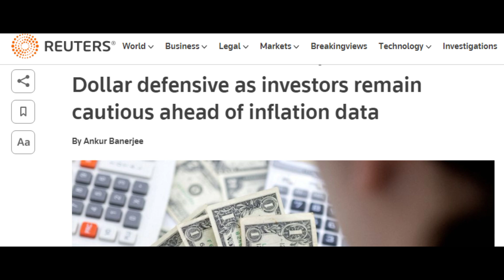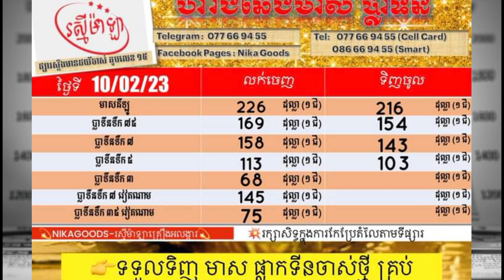តម្លៃមាសគីឡូតាមហាងនីមួយៗ | Gold price by shop 10.02.2023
investing,passive income,how to invest,china investment,china economy,

china's economy,china investments,china investment in africa,

china investment in pakistan,china investment in afghanistan,

china's economy is in bad shape,china economic crisis 2022,

Khmer real estate,How to be good real estate agent,success reveal,

How to sell and house,real estate school,Oun Sarath,efactorynews,